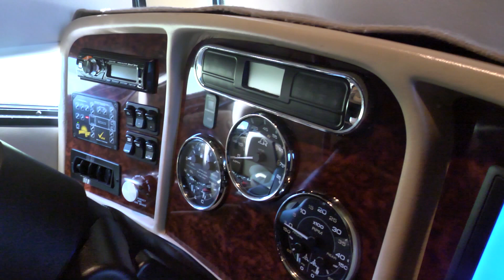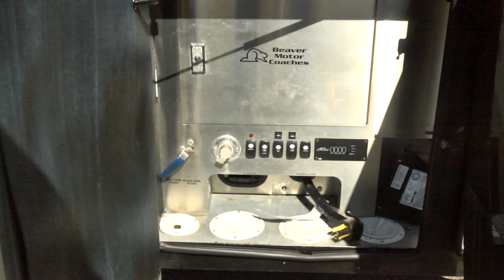Motorhomes of Texas 2009 Beaver Marquis Amethyst IV # C2221A SOLD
SOLD

You’ll marvel at the spacious interior which is beautifully enhanced by the unique radius ceiling design with Imagicor accent. The cabinets gleam with high gloss Mahogany Hardwood with a Maple Burl Insert, Ceramic Tile throughout except for the bedroom which is carpeted and that carpet adds a graceful flourish in the bedroom area. Power MCD roller day/night shades raise and lower at the touch of a button. The woodwork reflects Beaver's singular craftsmanship, with hardwood raised panel cabinet doors with touch latches and decorative hardwood slide-out fascia. 650 Cummins, Jake brake, 10 bag (8 outboard) air-ride suspension 4 roof A/C's, and tons more of really neat stuff.